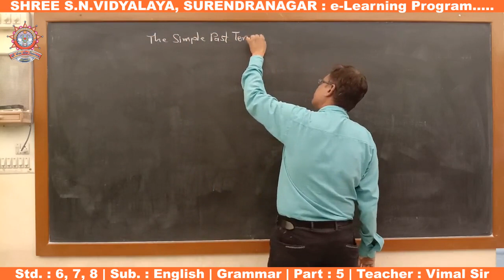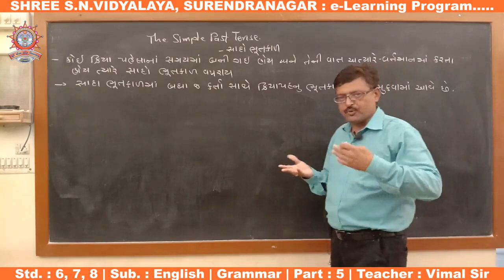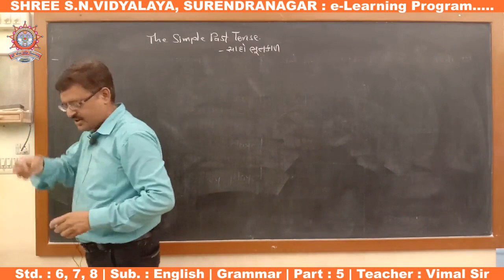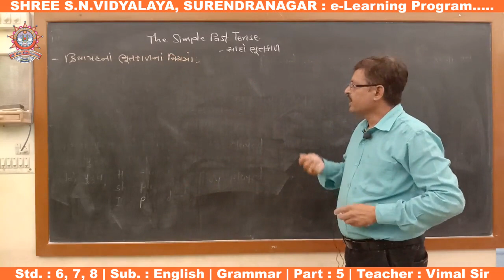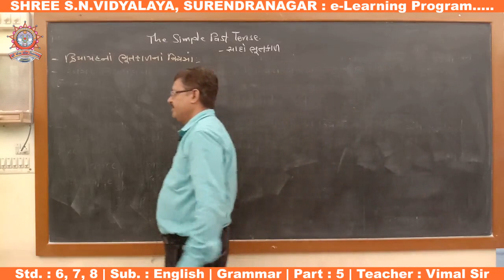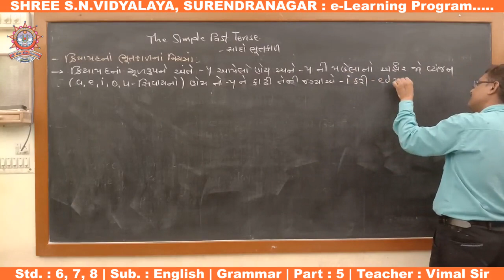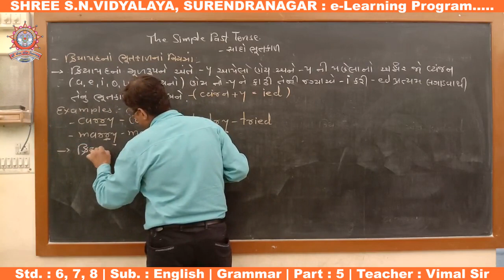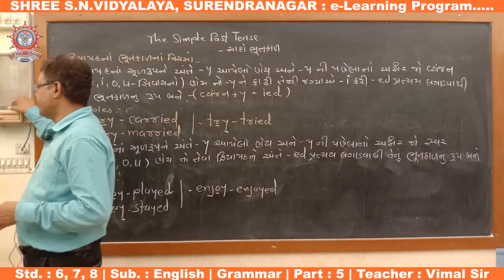Std. 7 : English Grammar Part-5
ધોરણ : 7
વિષય : અંગ્રેજી
પ્રકરણ : વ્યાકરણ
શિક્ષક : વિમલ સર
રજૂકર્તા : શ્રી એસ.એન. વિદ્યાલય - સુરેન્દ્રનગર.